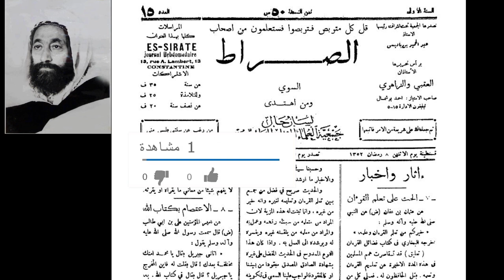لماذا اختار الإمام ابن باديس الطريقة الدينية على الطريقة السياسية .. اسمع وتدبر